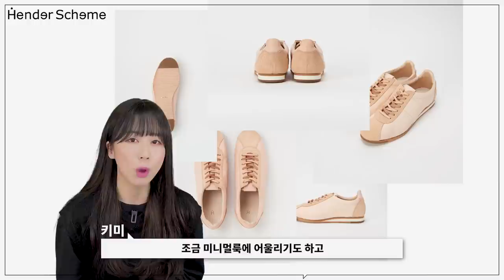[온라인탐방] 봄슈즈 추천(해외브랜드+가성비 국내브랜드)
***오늘 영상은 봄 슈즈 추천 컨텐츠입니다***

오늘은 봄에 신으면 좋을 슈즈 브랜드 추천 영상입니다!
날씨가 더워지면서 점점 발목을 드러낼 때가 된 거 같아요!!

해외 브랜드들에서 제가 눈여겨 보고 있는 봄 슈즈들과 함께
국내 브랜드 중에서 비슷한 무드를 연출할 수 있는
제품들도 함께 준비했으니 오늘 제가 소개해드리는 제품 중에서
여러분 마음에 드는 제품이 하나 정도는 있으셨으면 좋겠습니다!

0:00 오프닝
1:36 마르셀
2:28 밈 더 워드로브
3:09 토즈
4:03 자라
4:40 핸더스킴
5:14 로스트가든
5:54 스튜디오 니콜슨
6:23 8세컨즈
6:46 써네이
7:28 림트 스튜디오
8:07 엔딩